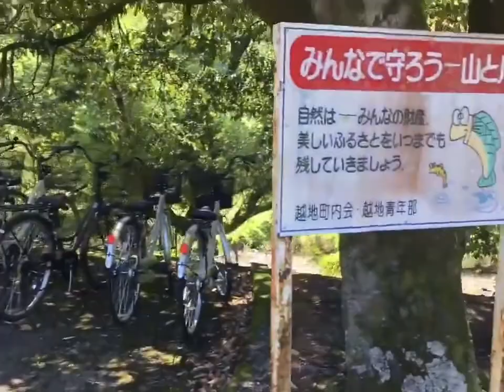Huling Hirit ng Tag-init |OigawaRiver